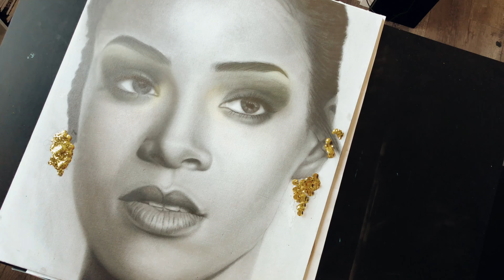"Unveiling the Essence: Drawing Rihanna l Graphite on Canvas 20x24in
Prepare to be mesmerized as I embark on an artistic journey to capture the beauty and grace of the iconic Rihanna through the captivating art of drawing. Join me on this extraordinary adventure as I strive to bring her unparalleled talent and magnetic presence to life.

In this breathtaking video, I delve into the intricate process of recreating Rihanna's unique features, from her striking eyes to her radiant smile. Witness as each pencil stroke meticulously transforms the blank canvas into a stunning portrait of this global superstar.

Rihanna is not only a musical sensation but also an empowering figure who has made a profound impact on the world of fashion, beauty, and philanthropy. Through this portrait, I aim to pay homage to her incredible achievements, her fearless sense of style, and her unwavering commitment to making a difference.

As the portrait unfolds, you'll witness the magic happening in real time, capturing Rihanna's confidence, charisma, and unapologetic attitude. It's a celebration of her artistry, her trailblazing career, and the empowerment she brings to millions of fans worldwide.

Join me in sharing this captivating video with your friends, spreading the love and admiration for Rihanna's undeniable talent and the positive influence she continues to have. Let's come together to celebrate her as a true icon of our time.

Together, let's honor the extraordinary Rihanna and appreciate the power of art to inspire, uplift, and unite.